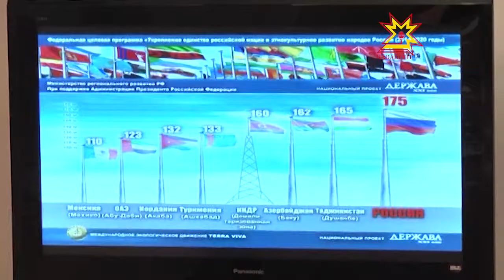Николай Дроздов — Чăваш Енре!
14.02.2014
Республика Пуçлăхĕ Михаил Игнатьев паллă телеертÿçĕпе, пĕтĕм тĕнчери «Чĕрĕ Планета» экологи юхăмĕн председателĕпе Николай Дроздов академикпа тĕл пулчĕ.